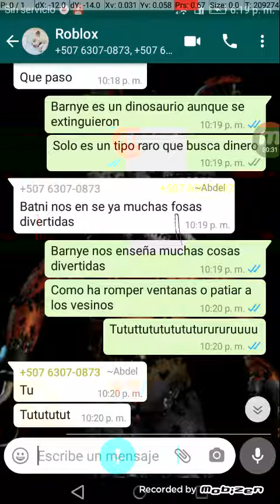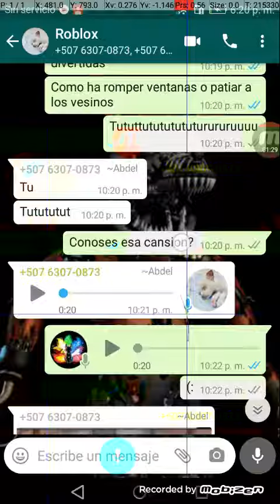engaño amigo con letra de cansion de tik tok barney es un dinosaurio aunque se extinguieron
barney el dinoraro